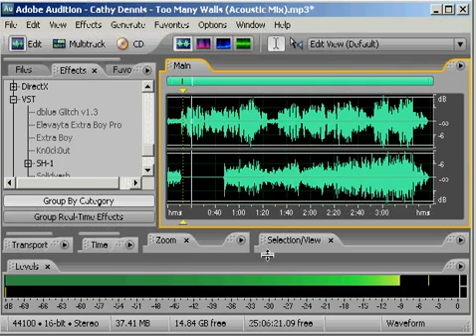acapella extraction using knockout plug-in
a short tutorial on vocal extraction using knockout method